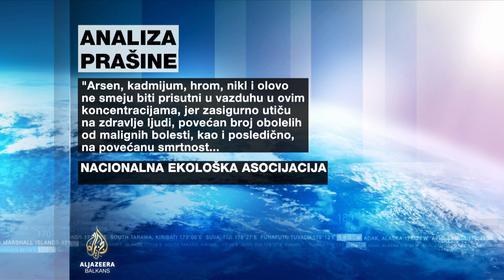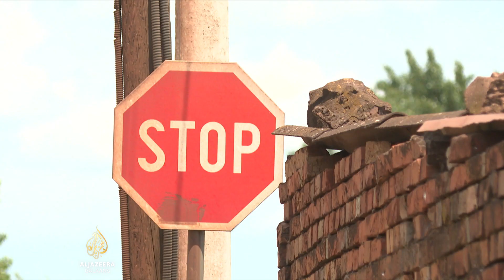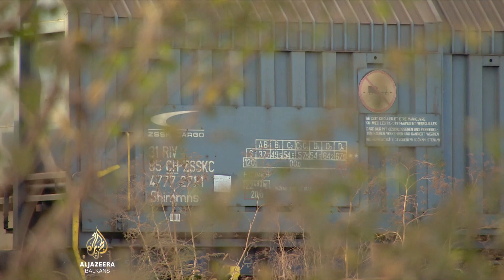Ugroženo zdravlje stanovnika Smedereva, krivične prijave protiv željezare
Stanovnici Smedereva i okolnih sela godinama ukazuju na to da su im i okoliš i zdravlje ugroženi radom željezare. Nedavne analize prašine kojom su svakodnevno prekrivene kuće, pokazuju da strah nije bez osnova. Lokalni pokret "Tvrđava" zbog toga je protiv kineske kompanije koja upravlja Željezarom u Smederevu, podnio kaznene prijave.